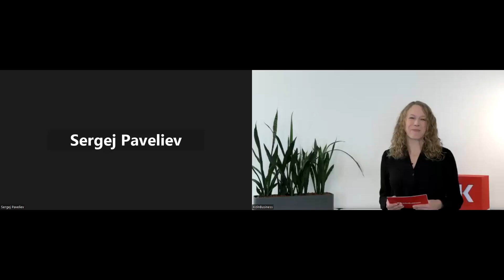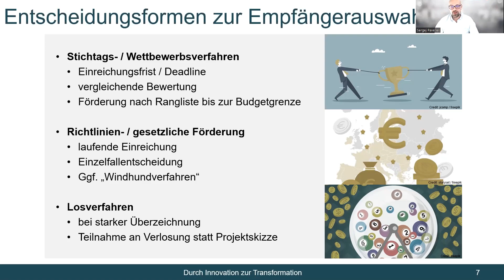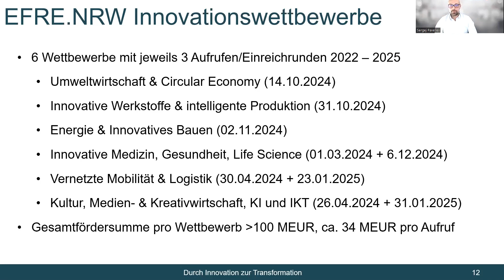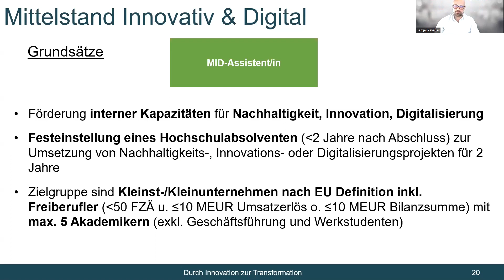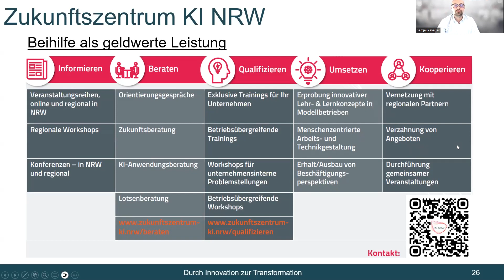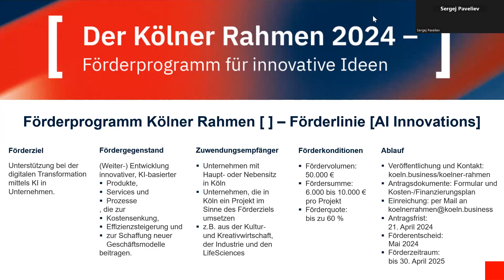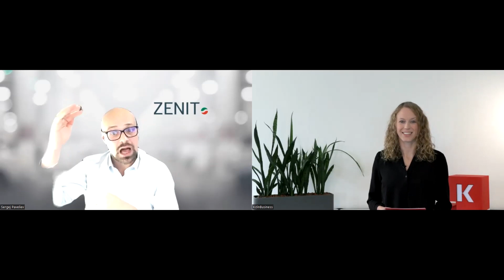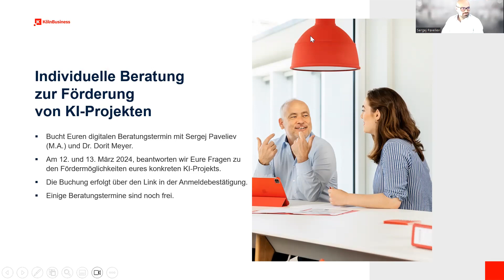Fördermöglichkeiten für KI-Projekte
Aufzeichnung des Webcasts vom 28. Februar 2024.

Von Datenanalyse und -verarbeitung über Kundeninteraktion und Marketing bis hin zu Produktentwicklung und Design – die Einsatzmöglichkeiten von Künstlicher Intelligenz (KI) sind vielseitig. Denn KI bietet Unternehmen eine große Chance für Effizienzsteigerungen, Kostensenkungen und innovative Geschäftsmodelle.

Wollen auch Sie diese Potenziale für Ihr Unternehmen ausschöpfen? Erfahren Sie, wie Sie für Projekte zur (Weiter-) Entwicklung KI-basierter Produkte, Dienstleistungen und Prozesse Förderung beantragen können!

Zur Information über Förderchancen für Entwicklungsprojekte mit KI-Bezug veranstaltet die KölnBusiness Wirtschaftsförderung in Kooperation mit der ZENIT GmbH (Zentrum für Innovation und Technik in NRW) einen Webcast.

Mit Blick auf öffentliche Fördermöglichkeiten von Stadt, Land, Bund und EU zeigen wir auf:

Welche Fördervoraussetzungen gelten?
Welche Aufwendungen sind in welchem Umfang förderfähig?
Wie erfolgt das Antragsverfahren?

Diese und weitere Fragen beantworten Ihnen Sergej Paveliev, Projektleiter und Experte für Innovationen und Fördermittel der ZENIT GmbH. und Dr. Dorit Meyer, Förderberaterin bei KölnBusiness.